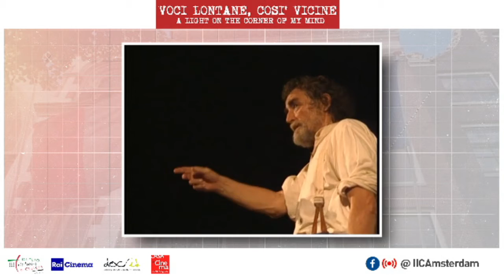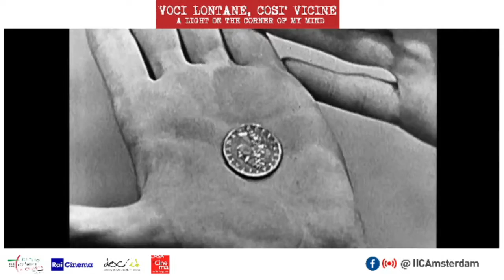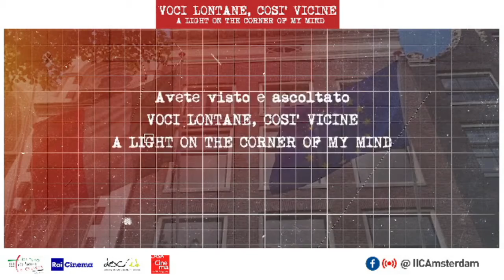A LIGHT ON THE CORNER OF MY MIND S02P04 VITTORIO RACCONTA VITTORIO ENGLISH VERSION